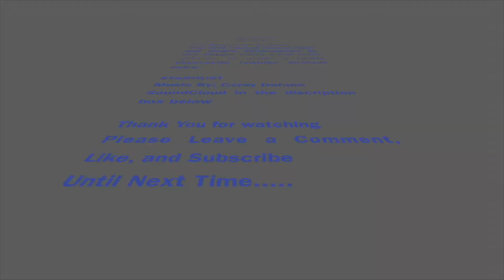Beta Impression Video Lawbreaker beta gameplay